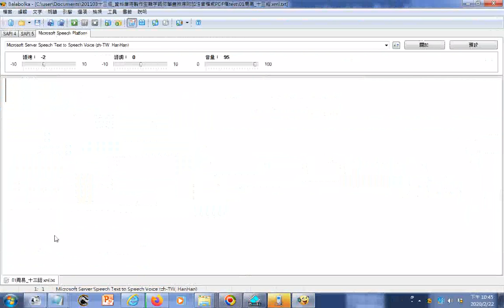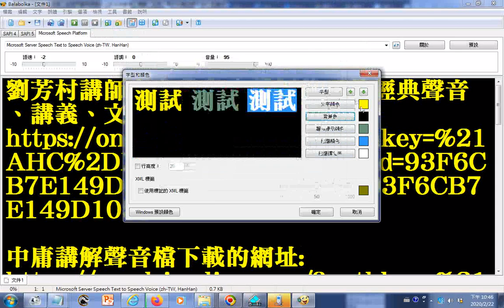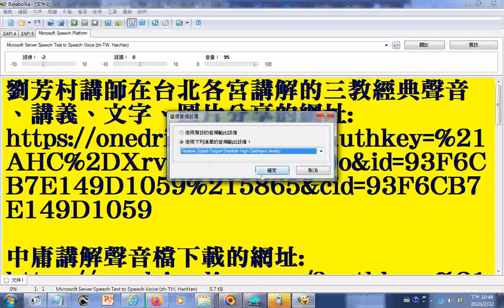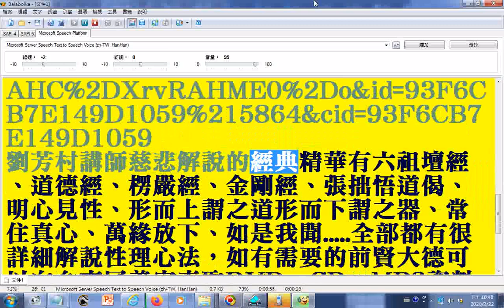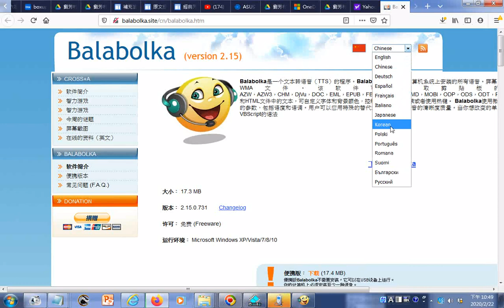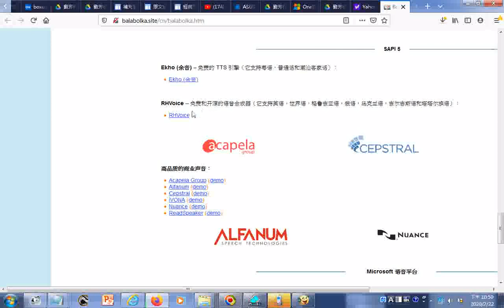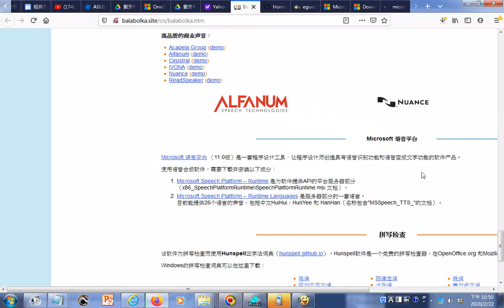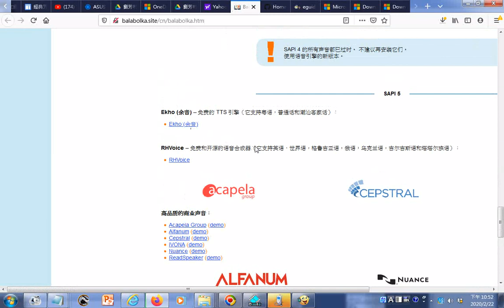05電腦朗讀 珍貴法寶 劉芳村講師在台北各宮、台南同義宮講解的三教經典聲音、講義、文字、圖片分享的 含下載網址含講解大學、中庸的螢幕錄影